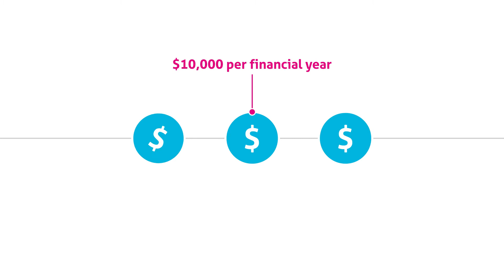Don’t think you’ll be eligible for the Age Pension?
There could be strategies that you could put in place now to increase your chances of being eligible for the Age Pension.